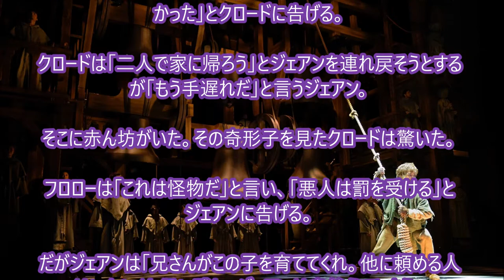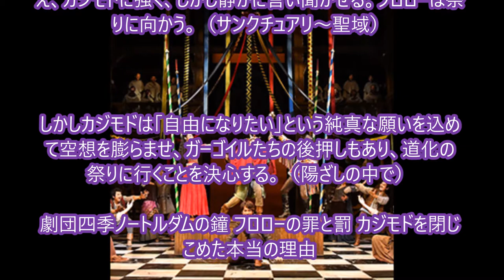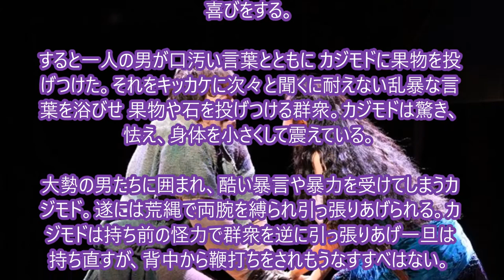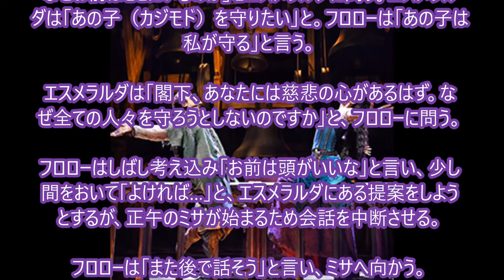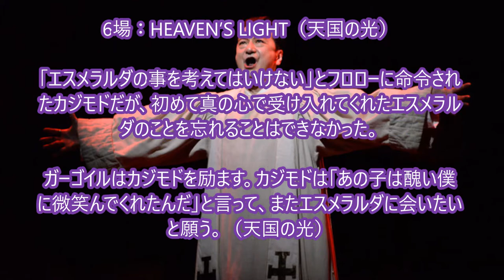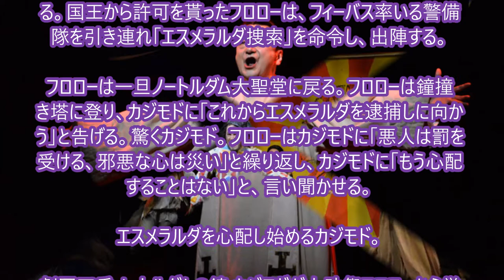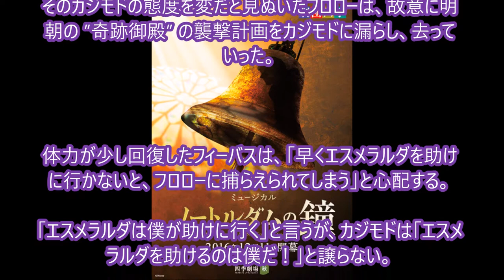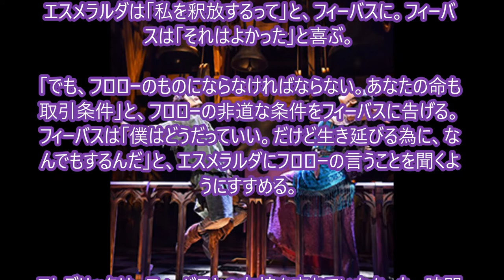劇団四季『ノートルダムの鐘』 ミュージカル あらすじ